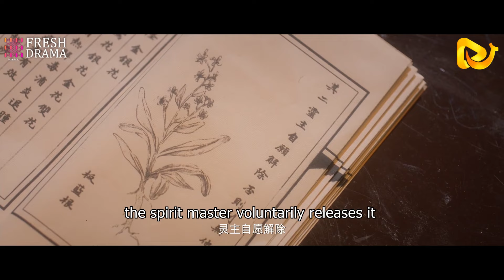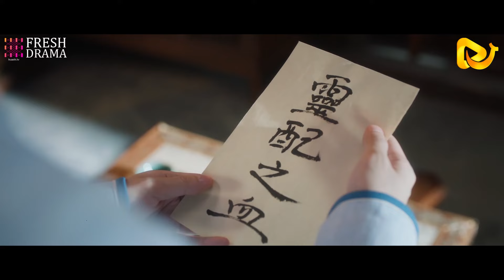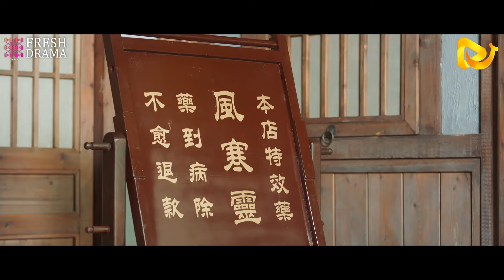【FULL】男人路邊撿的小草竟變成妙齡少女？！男子誤入浴池被迫與少女結合！古装